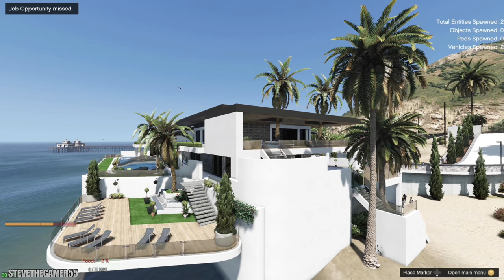STOCKADE STICKUPS 3.0 #195!!!( GTA 5 CJ REAL LIFE MODS)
PC PART AND MORE OR stevethegamer-20

gta 5 rtx titan

Franklin The GOD OF WAR! 1.0

2016 Dodge Charger SRT Hellcat [Add-On | Replace | Animated | Template | Analog / Digital-Dials] 1.0

Los Santos Forth Of July FireWorks Show! 1.0

2013 Maserati GranTurismo MC Stradale Liberty Walk [Add-On | Template | Liveries | Custom Rims]

NVIDIA RTX TITAN